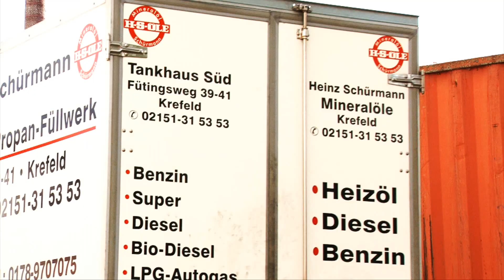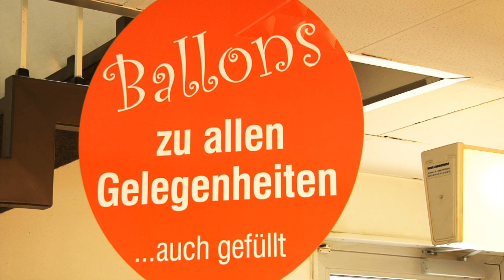Mineralöle in Krefeld - Heizöle und Mineralöle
Herzlich Willkommen bei Heinz Schürmann Mineralöle in Krefeld
Ihr zuverlässiger Partner rund um Heizöle und Mineralöle.